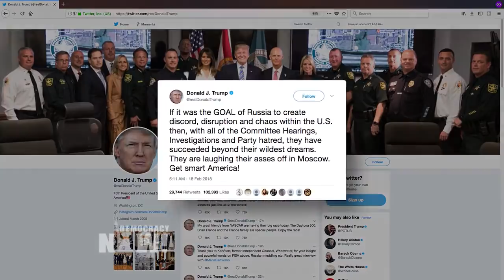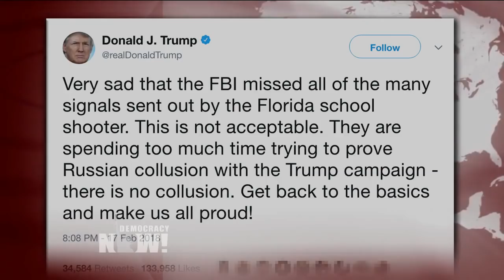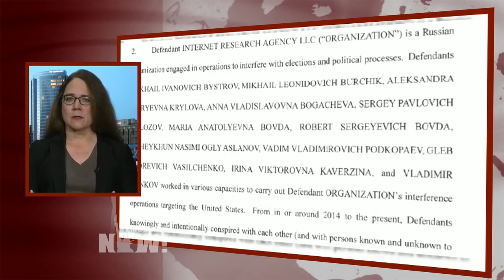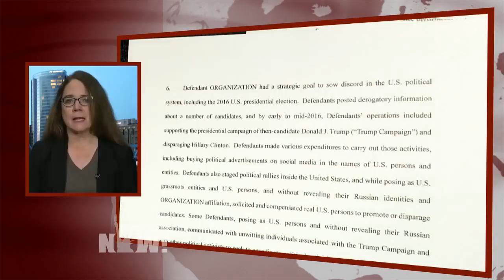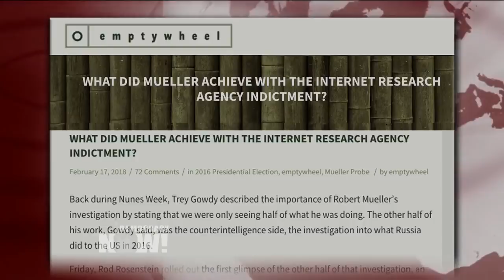Mueller Probe Heats Up: 13 Russians Indicted, Ex-Trump Aide to Plead Guilty, Focus on Kushner Grows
- There have been a number of significant developments in special counsel Robert Mueller’s investigation into the Trump administration. CNN is reporting Mueller is now investigating Trump’s son-in-law Jared Kushner and his attempts to secure financing for his family’s business while working on the president’s transition team. Meanwhile, the Los Angeles Times is reporting former Trump campaign aide Rick Gates has agreed to plead guilty and testify against Paul Manafort, Trump’s former campaign manager. Under the deal, Gates will plead guilty to money laundering and illegal foreign lobbying. These developments come just days after the Justice Department indicted 13 Russians and three companies in connection with efforts to influence the 2016 presidential election by orchestrating an online propaganda effort to undermine the U.S. election system. We speak to Marcy Wheeler, an independent journalist who covers national security and civil liberties. She runs the website EmptyWheel.net.